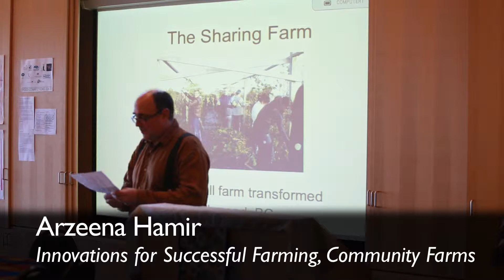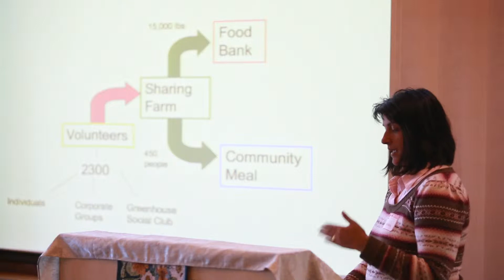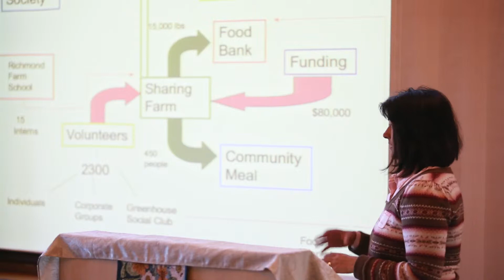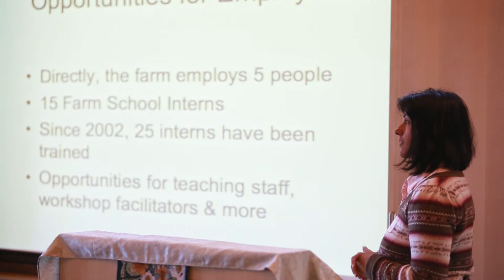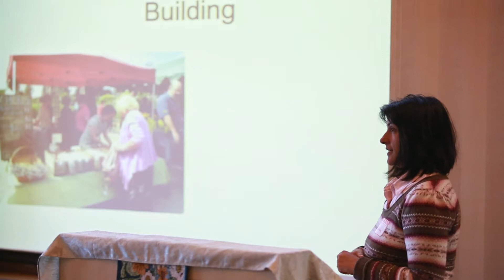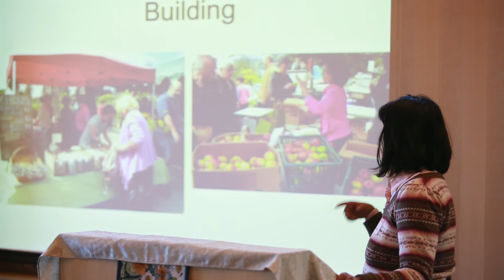Food Connections Conference 2013: Arzeena Hamir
Arzeena Hamir is a Professional Agrologist who specializes in food security issues. She has a Bachelor's degree in Crop Science and a Master's degree in Sustainable Agriculture and has  worked abroad for many years as a CUSO volunteer in Thailand and as a researcher in Jamaica, India, and Bangladesh.  Arzeena's presentation, "Small Farm, Big Impact," will describe how the Sharing Farm in Richmond created an entire food system change.